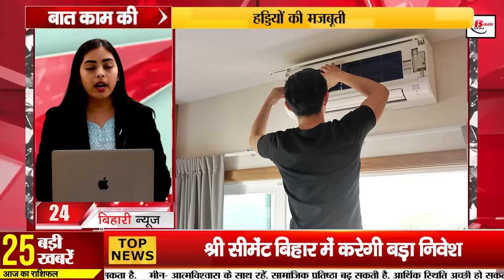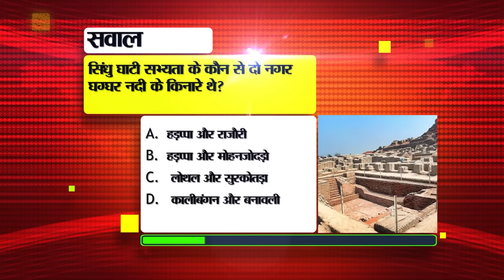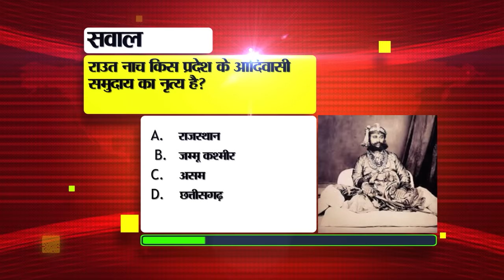Bihar News Live of 30th April 2024.PMCH,ANMs in Bihar,Heat Wave in Bihar,Bihar Vacancy,JP University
Bihar News Live of 30th April 2024. PMCH,ANMs in Bihar.Heat Wave in Bihar,Bihar Vacancy,CM Nitish Kumar, JP University

1. Recruitment for faculty posts in this university, apply soon

2. OPD of 13 departments will run in the new building of PMCH from this day.

3. Today in Bihar Tourism we will talk about Sarvodaya Ashram Nawada.

4. Patna High Court gave its decision regarding the reinstatement of more than ten thousand ANMs in Bihar.

5. Know how many SIMs are allowed from one Aadhaar

6. Tourist police will be deployed for the safety of tourists at major tourist places in the state.

7. UPSC released revised calendar for 2024

8. Health department alerted due to extreme

9. Now the complaints of children saying that they got less marks in CBSE will go away.

10. Today in Bihari Pehchaan we will talk about Pandit Hari Uppal.

11. Education Department's action against teachers missing from school without any information.

12. This news came for those traveling by Vande Bharat and Shatabdi trains

13. Shree Cement will make big investment in Biharvacancy opportunities will increase in the state.

14. 50 thousand pending degrees of JPUniversity will be released by this day.

15. Red alert issued due to extreme heat in these districts

16. Bhojpur police got big success in illegal liquor smuggling case.

17. Nawada Police gets big success in cyber fraud case

18. Pawan Singh, who went out to do election road show, suffered huge loss.

19. Amit Shah roared from Begusarai, called the opposition alliance arrogant

20. Lalu Yadav's old style seen in Rohini Acharya's election rally.

21. AIMIM announced to field its candidates from 9 more Lok Sabha seats in Bihar.

22. Today there will be a match between Lucknow Super Giants and Mumbai Indians

23. Today's date is recorded in the history of India for many reasons.

24. Know at what height the AC will have to be installed in the room?

25. Even people who are weak in English will be able to speak fluent English with the help of this feature of Google.

26. Nitish Kumar appeals to vote in support of Khagaria NDA candidate.

27. Know this before going to Kakolat Falls of Nawada